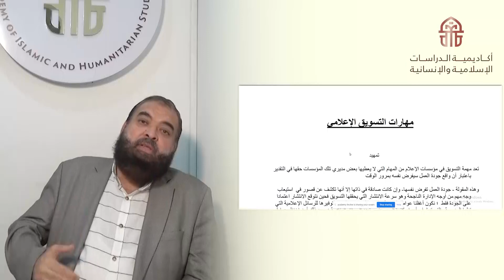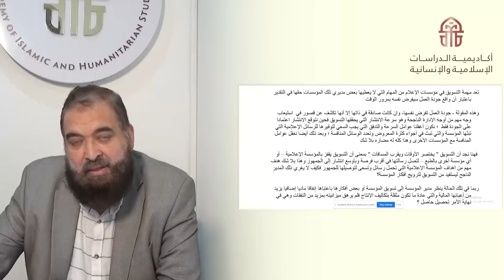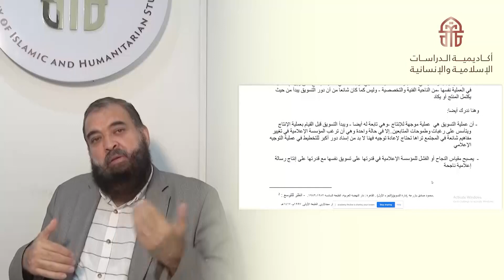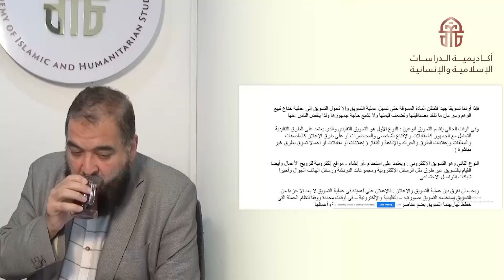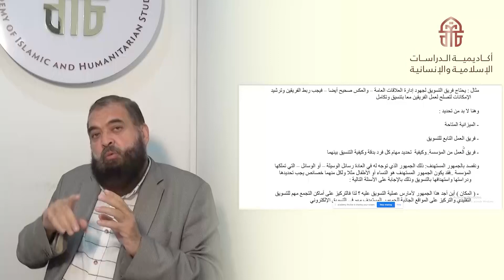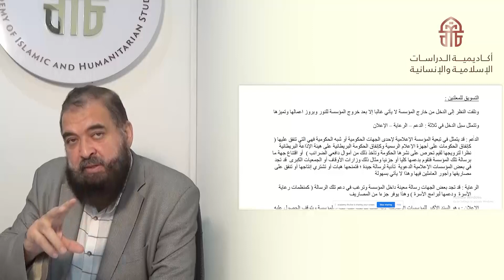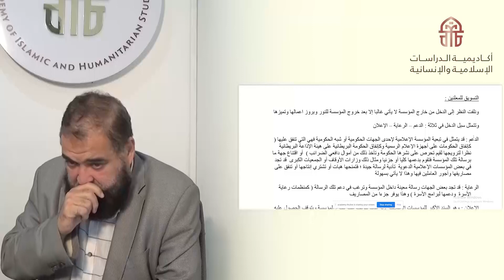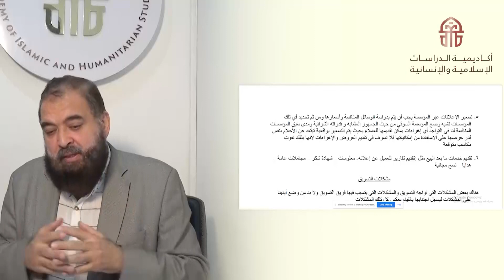الاعلام الالكتروني | مهارات التسويق الإعلامي | دياسر عبد التواب | 26- 10- 2022